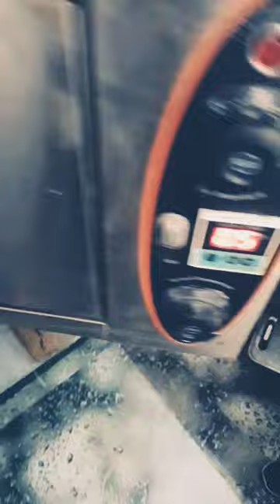🪛🪛🪛pizza 🍕 oven repairing for customer🧰🧰🥰🥰🙏🙏🙏